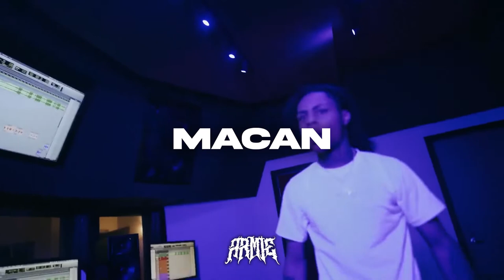*FREE* UK | US Drill Type Beat 2022 - ''MACAN'' (Prod. ARMIE)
IF YOU WANT TO USE THIS BEAT, MAKE SURE YOU TAG PROD. BY ARMIE AND ANY PRODUCER THAT IS INVOLVED IN THIS BEAT ON THE TITLE OF YOUR SONG.

This beat was produced by: 33Danso x ARMIE

If you want to use this beat on streaming platforms you have to buy a license.